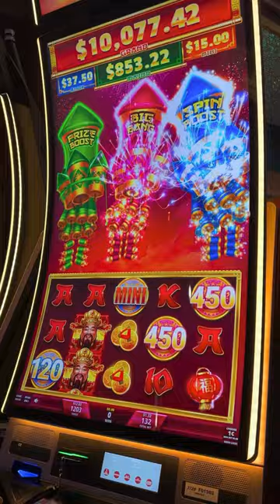Unseen QUAD Reel Bonus! Watch the full video below!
My son tried telling me these are Easter chickens but for some reason I don’t believe him.